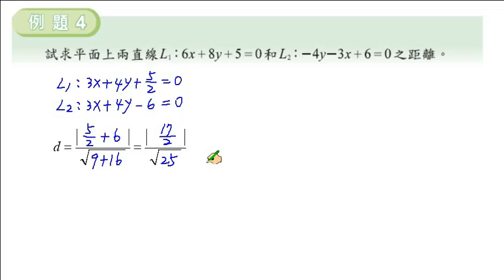職校數學CI陳版第三章3－4例題4